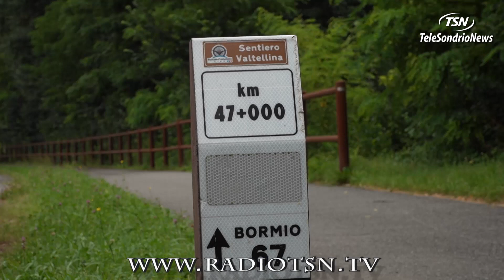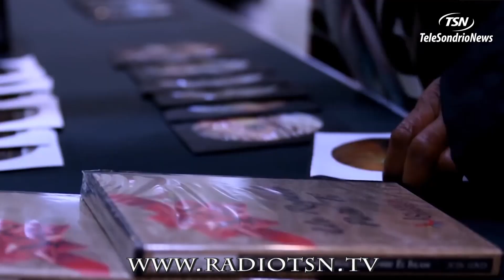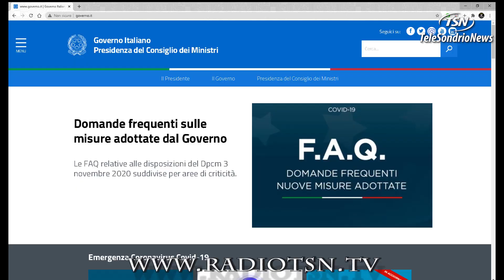Sì alla spesa dove costa meno, ma no al pieno a Livigno